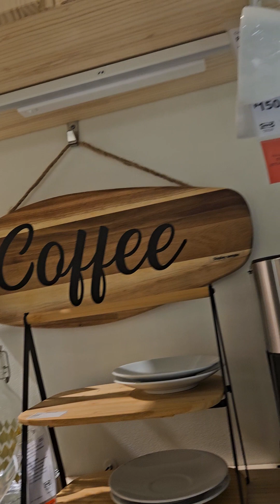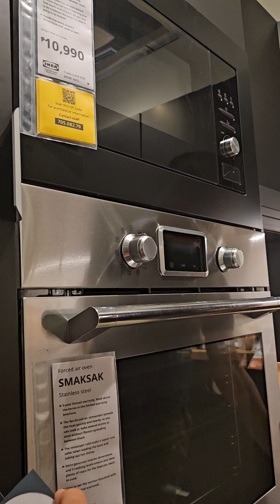IKEA near mall of asia manila